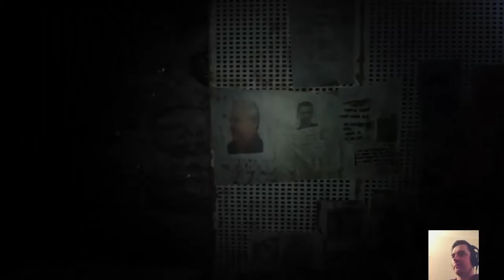resident evil 7 gameplay walkthrough part 2: Mia's Revenge?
resident evil 7 gameplay walkthrough part 2 (re7) Mia's Revenge on ps4. Game is also on Xbox and pc. Follow me in this epic adventure of pain and horror as I attempt to discover the truth behind the disappearance of Mia, the wife to Ethan. Includes cam+commentary from myself Dave at isuxatgaming. It would also mean a lot to me if you would be kind enough to give a like for any of my vids as I'm here to stay :) many thanks !